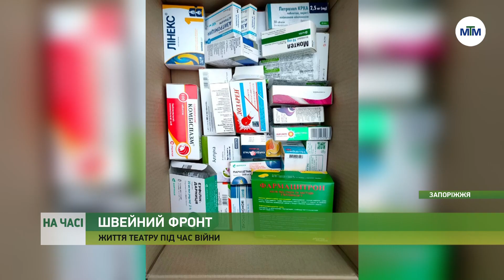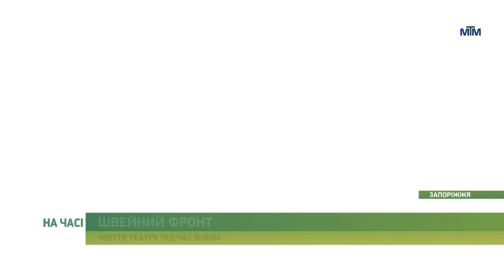На часі - Запорізькі театрали долучились до волонтерства - 01.04.2022